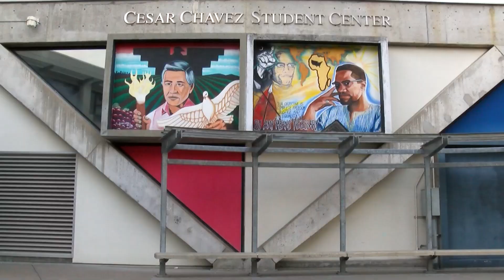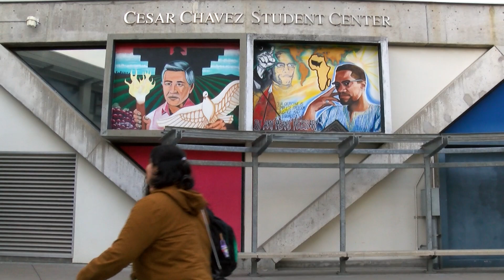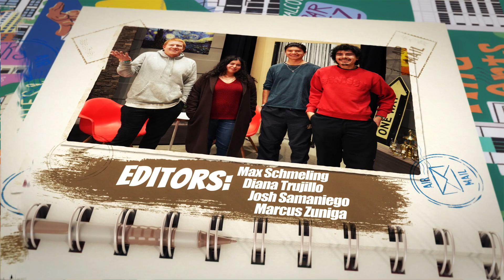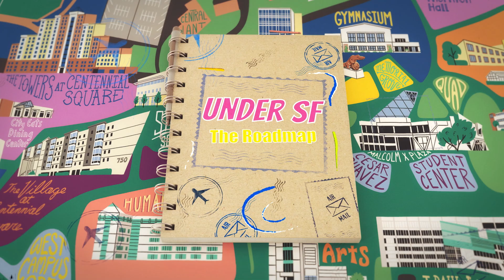Ep 8: Road To Memory Lane